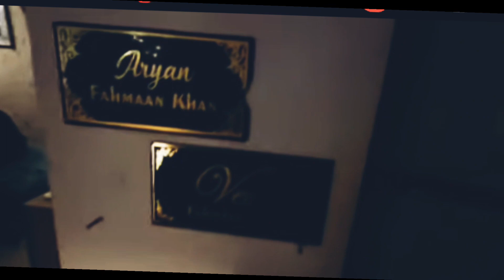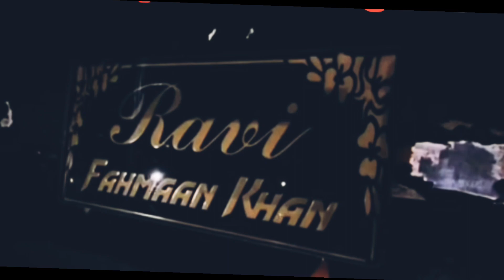Fahmaan Khan ne kuch yaadein share ki Dharam patni show